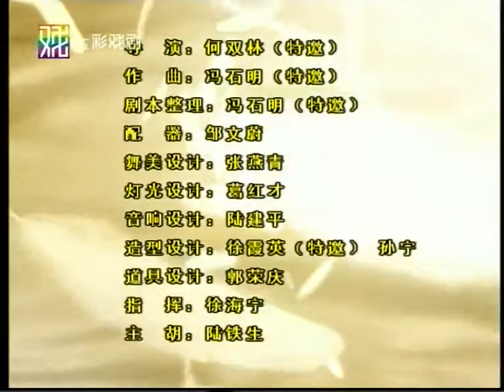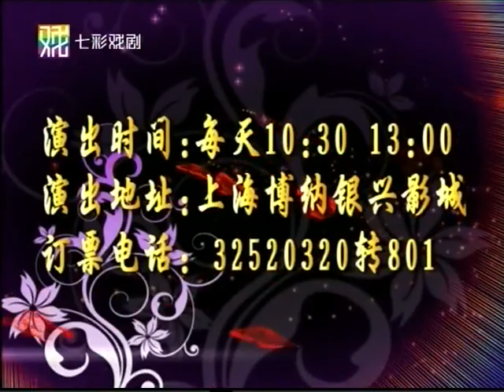锡剧 白罗杉（汤达 唐克 陆莺枝）